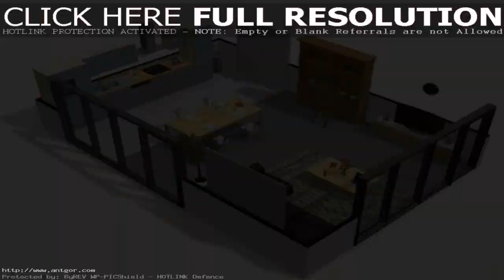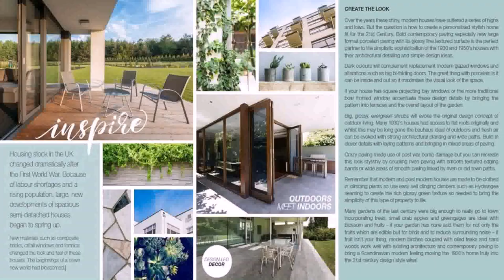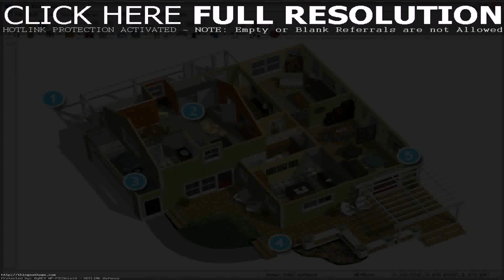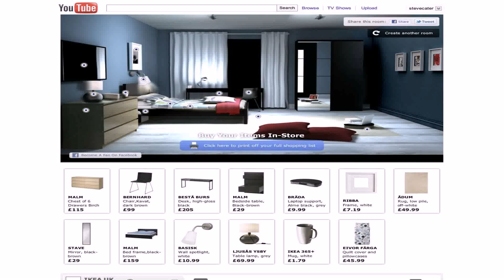Design Your House Inside And Out (see description)